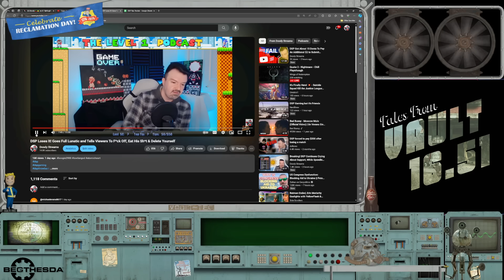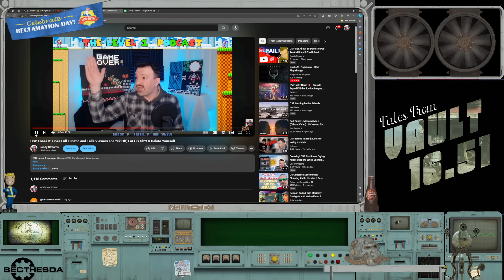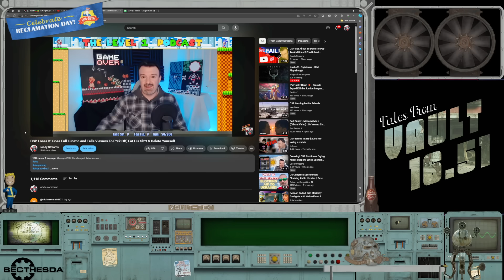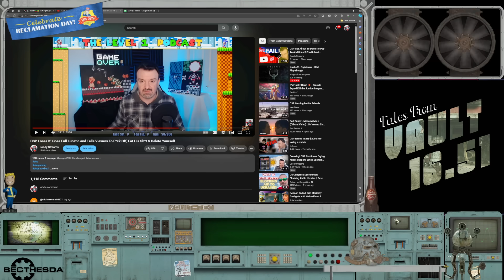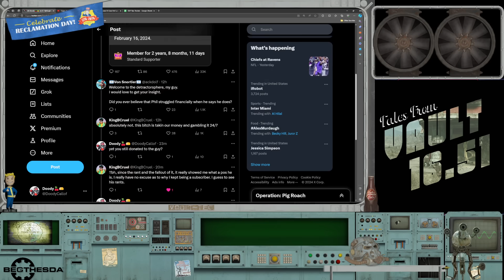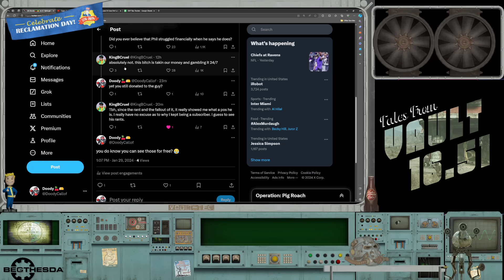DSP Former Paypig KingBCruel Speaks Out Over Being Mistreated & Breaking Pignosis. Cue Whiterun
Timeline
0:00                                Phil Loses His Mind
4:05                                Phil Makes More Detractors Then Doody